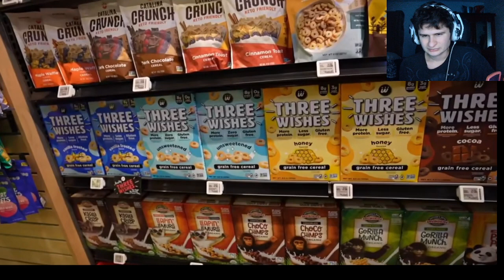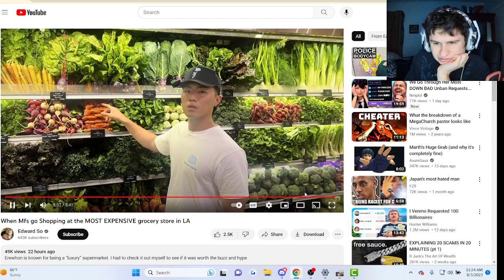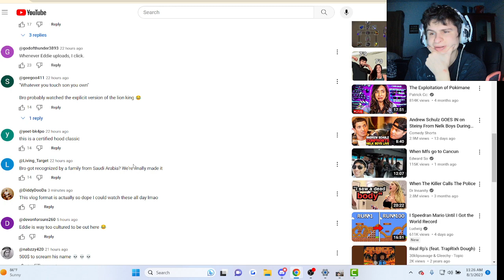The most Expensive Grocery Store in LA | fanof reacts